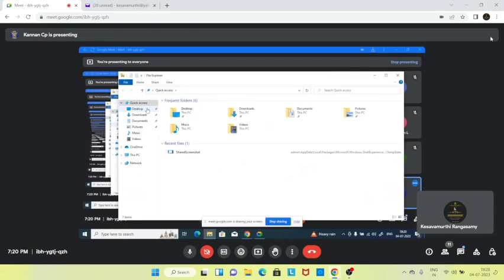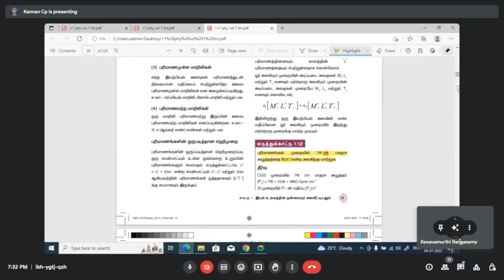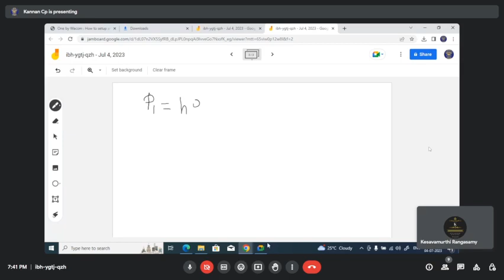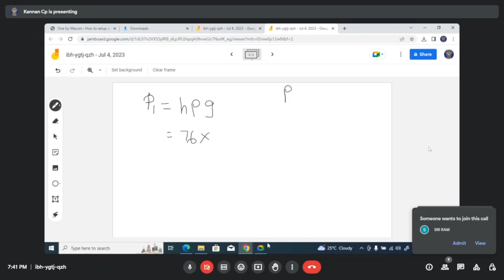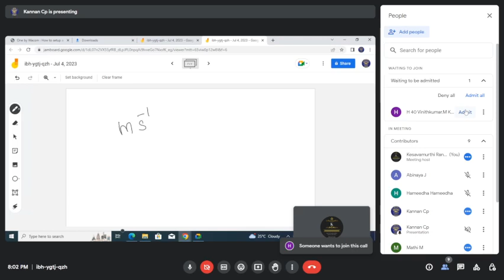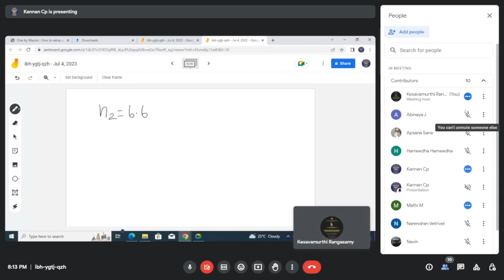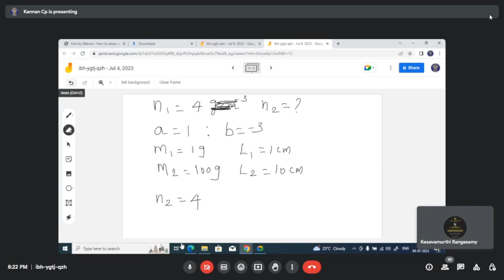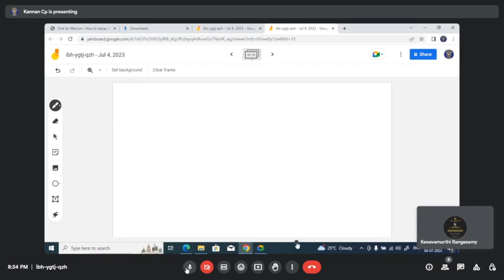தமிழ் மீடியம் NEET வகுப்பு / PHYSICS CLASS DT JULY 4, 2023